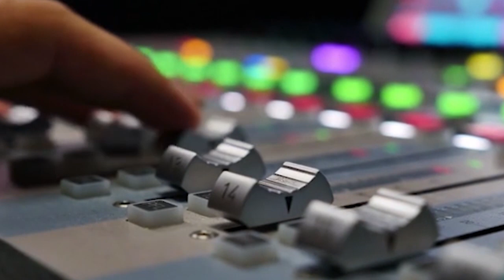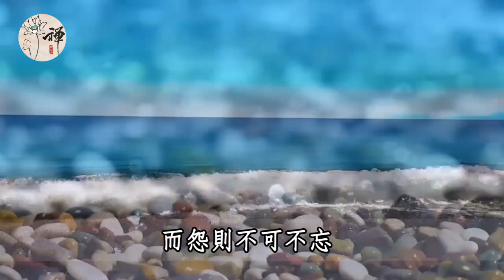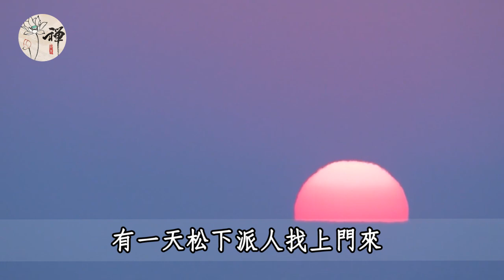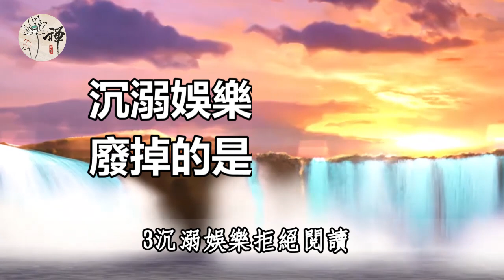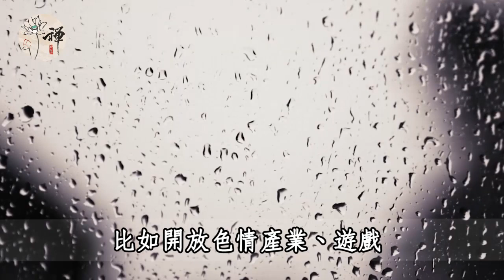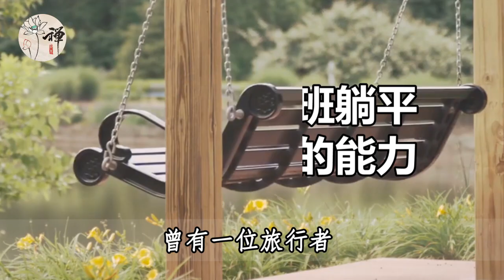佛禪：一個人是怎麼廢掉的？ 4個你看不見的思維困局，有可能正在毀掉你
每天堅持走路鍛煉，會給你帶來什麼嗎？美英發布最新公告：65歲後還在堅持走路鍛鍊的人，身體竟會發生這些變化
佛禪：什麼樣的女人最好命？這四個特徵的女人，福多命好一生幸福，注定就是富貴命
佛禪：那些分房睡的夫妻，晚年生活都過得怎麼樣？3位過來人說出了心裡話，50歲以上最好都看看
想長壽，要多運動多喝水？專家提醒：人老了，不在於運動，不在於喝水，過了60歲，養成這5個習慣，你會越來越長壽